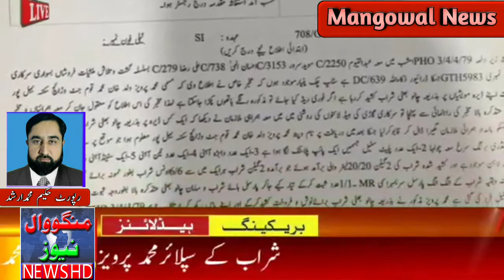پولیس تھانہ صدر جلالپور جٹاں کی کاروائی چھاپہ مار کرشراب کشید کی چالو بھٹی مکمل آلات کے ساتھ پکڑلی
گجرات پولیس تھانہ صدر جلالپور جٹاں کی کاروائی چھاپہ مار کرشراب کشید کی چالو بھٹی مکمل آلات کے ساتھ پکڑ لی